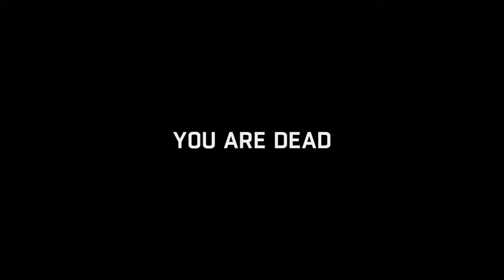Dying Light - TeeVee: Fear Is Your Greatest Enemy and A Sunken World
TeeVee: Fear Is Your Greatest Enemy and A Sunken World (Custom Map)